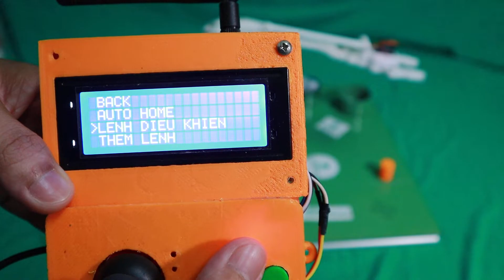Cánh Tay Robot học Lệnh | Arduino Robot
Video demo cánh tay Robot học lệnh. Robot có thể học 200 lệnh, mỗi lệnh không giới hạn các vị trí.
Mình sẽ ra chuỗi video về Robot các bạn nhớ theo dõi kênh nhé!

Các bạn có thể mua bộ KIT Robot ở link Lazada và Shopee bên dưới.
- Khi mua bộ KIT nhựa các bạn sẽ được tặng Code như trong Video.
- Để tiện thì các bạn có thể nhắn lên Fanpage để trao đổi mua bán luôn, vì đặt lazada, shopee mất thời gian giao hàng, vận chuyển lắm!!!

♡ GREEN TECHNOLOGY ♡